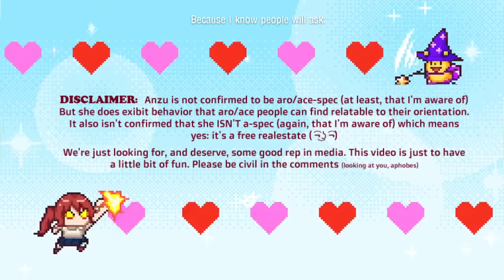Anzu exhibiting vibes Aro/Aces can relate to (Romantic Killer)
Apologies to dub only watchers. I went with subs this time because 1) in dub Anzu refers to ikemen as "hot" or "cute guys" making it sound more like her opinion than a title, which ruined the vibes a little 2) it's the version I watched it in first and 3) although I only watched a little of the dub, I really like Anzu's original sub voice a bit better, and the sub overall this time around. She sounds a little more gruff or whatever when she's ticked off.

We've got a female aroace rep this time! The previous examples on my channel have also been rather cold appearing characters, so it's nice that we also get someone who's genuinely really sweet and friendly. While I love my don't-give-no-shits aroace characters, it's nice to have rep that shows we aren't all cold hearted jerks ^^;
I was so certain at the beginning of the anime that they'd make her fall in love with one of the characters and have some icky message that your other passions in life aren't as important as romance, but they didn't go that route. It was nice ^^
That said, I can see Anzu possibly having a romantic interest in one of the characters, but I headcanon her as maybe Greyromantic or something. Irregardless! As I said in the disclaimer, nothing has been confirmed so headcanons are a free for all! ^.^

And because I know some of you might comment,
aro/aces experience LITTLE to NO attraction, Anzu likely falling in the "little" category. While she may have some "doki-doki" moments, that does not prove that she does not fall on the aroace spectrum. While she may have moments she does not appear to have actual romantic feelings FOR the individual. It's more just an exciting moment, or it's a watered down version of what allos (people who experience romantic or sexual attraction) will typically feel, and their feelings don't run as deeply in comparison, or it could be more akin to the feelings from a squish--which is like a platonic version of a crush. Many aroaces confuse feelings of a squish and assume it's romantic attraction (since they've probably never experienced romantic attraction before to compare their feelings to)
Thanks for joining my aroace awareness lesson. I hope you enjoy the video. Chao~